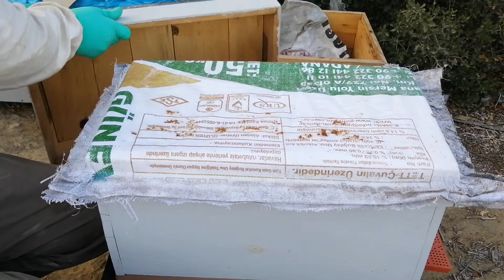Ekim ayı arı kovanı kontrolü. 9/10/2020